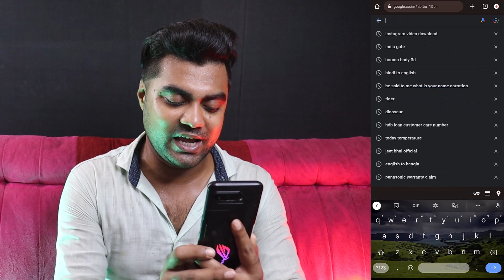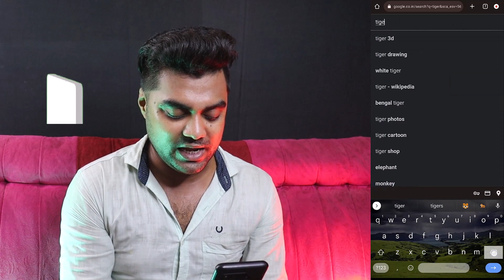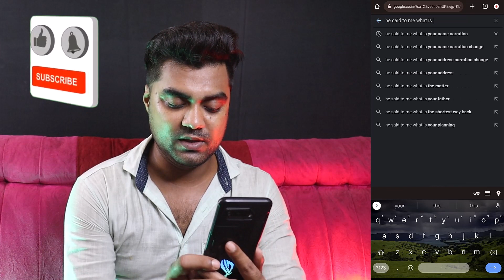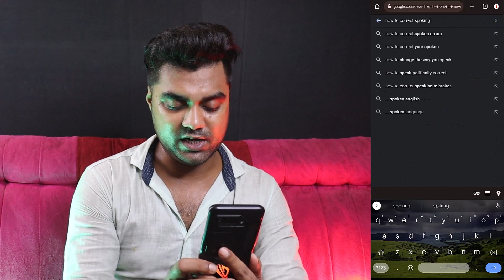Google का यह Advance Features 🔥 बच्चे के Fun और पढ़ाई में बहुत ज्यादा मदत करेगा || 2023 tutorial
MY EQUIPMENTS :
Camera Canon 200D Mark 2
2nd Camera Nikon Coolpix B500
50mm Lens